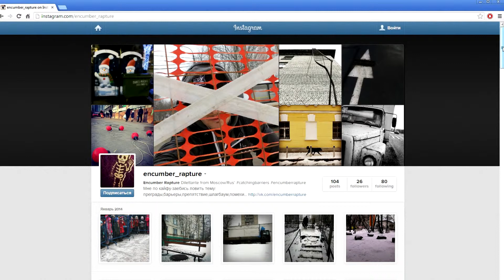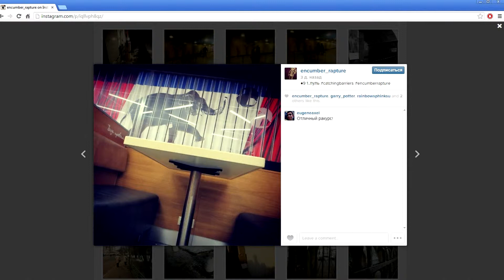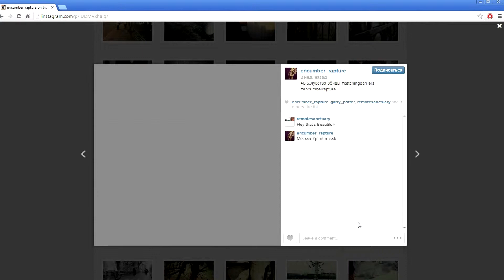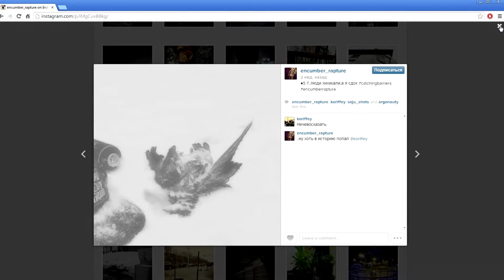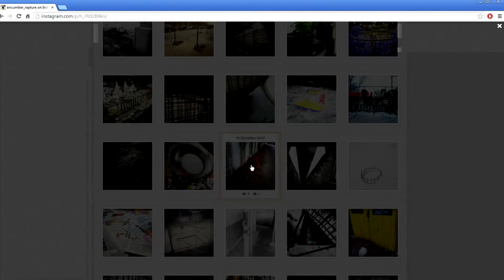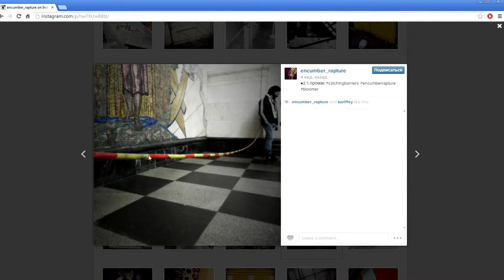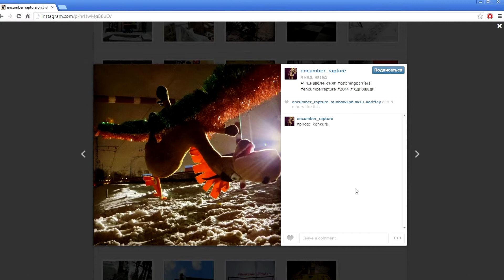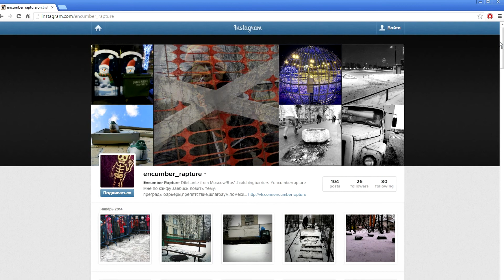Instatrash. Encumber Rapture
Instatrash.